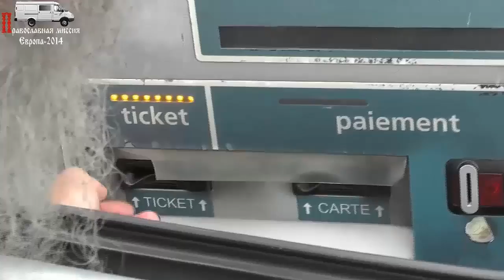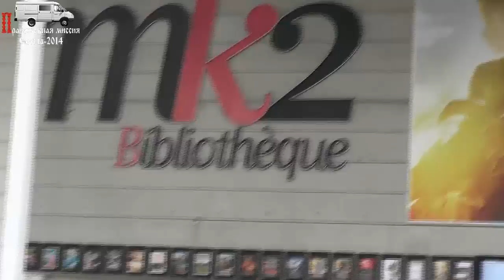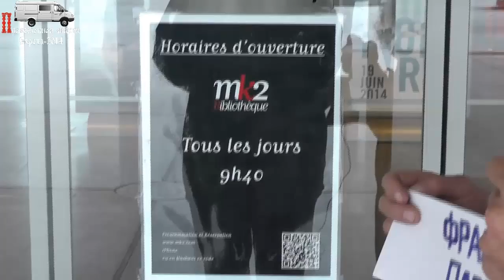Едем во Францию. 18.06.2014